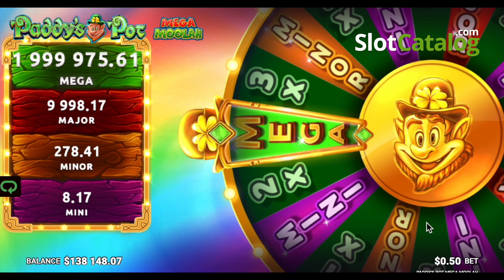Paddy's Pot Mega Moolah slot by JustForTheWin - Gameplay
This video was recorded while playing slot for free in demo mode.
🔥 Stay updated on the latest slots and bonuses with SlotCatalog!
• Do not consider gambling as a possible source of income.
• Play only with funds that you can afford to spend on gambling.
• Take frequent breaks. If you think you are playing more than you want, contact Gambleaware.